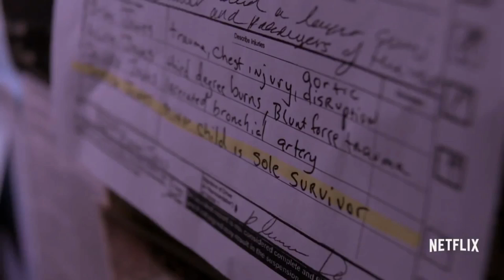Jessica Jones Season 2 Trailer Song (Heart - Barracuda)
Musician - Heart.